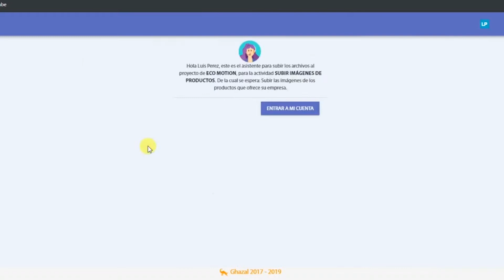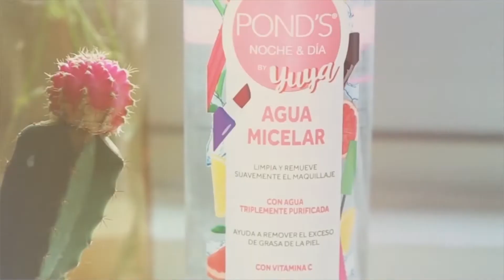Reel Corto Vanessa Carter Locutora Comercial - Voice Over Colombia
Han sido muchos años de experiencias y aprendizajes en el mundo del Voice Over, como es conocido ahora, agradezco a todas las marcas que han confiado en mi trabajo para representar sus productos y servicios.

Trabajemos Juntos
La Voz de tu Marca